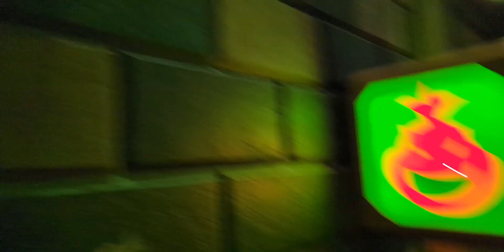Inside of Jr. browser Game at Universal studios 5/14/23 Super Nintendo World.